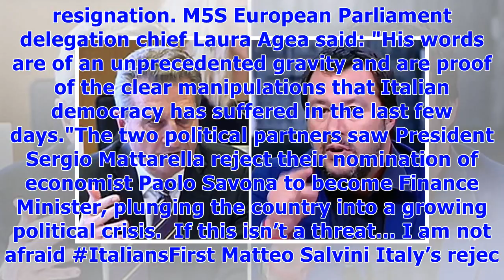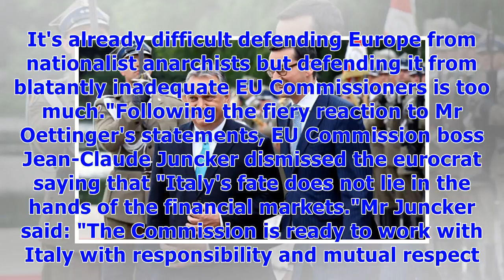༊'Brussels has NO SHAME!' Italian eurosceptic leader TEARS into eurocrat over 'threats'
The eurosceptic leader exploded at Günther Oettinger after the EU bureaucrat claimed the collapse of Italy's would-be Government would "teach Italians" not to back populist parties. Mr Salvini took to social media to launch a scathing response to the perceived "threats" to Italy of the German politician, saying: "INSANE, Brussels has no shame."EU Commissioner for Budget, the German Oettinger, says 'markets will teach Italians how to vote for the right things.'"If this isn’t a threat… I am not af...